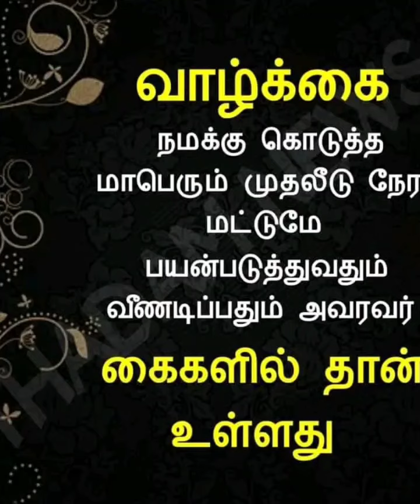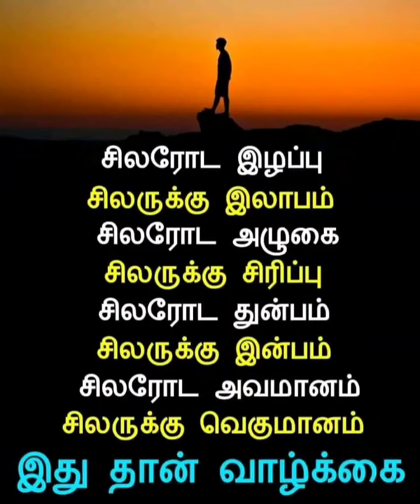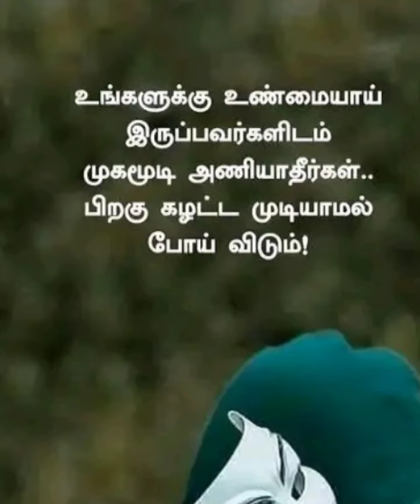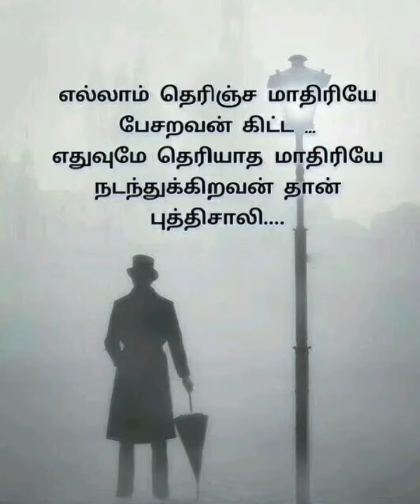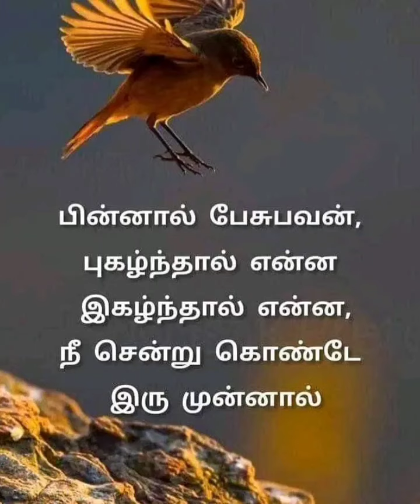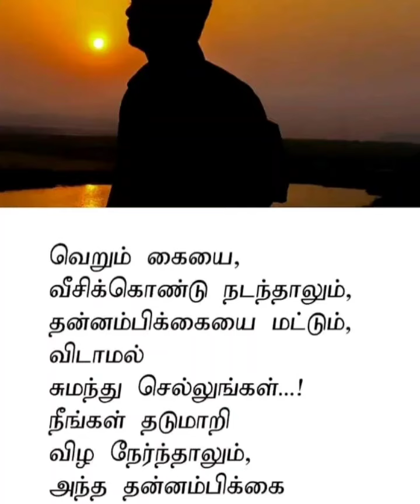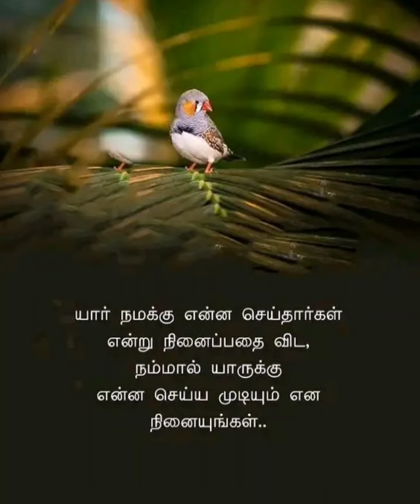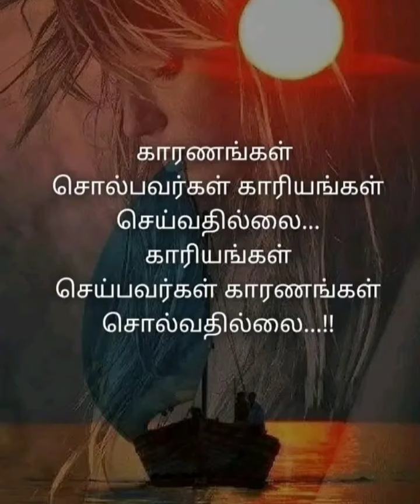வாழ்க்கை தத்துவம் கோட்ஸ் இன் தமிழ்!!video -201 //life